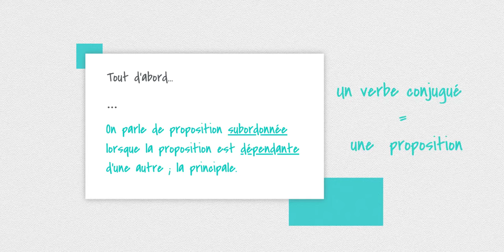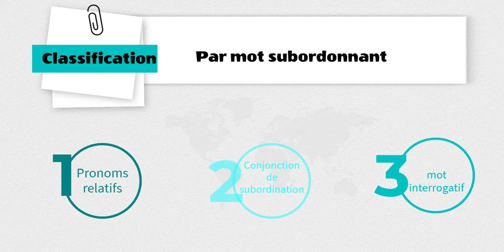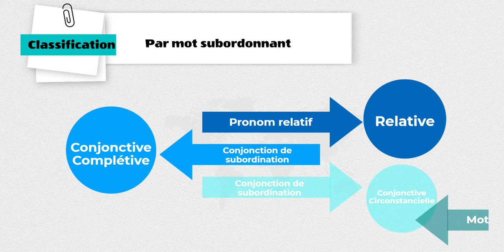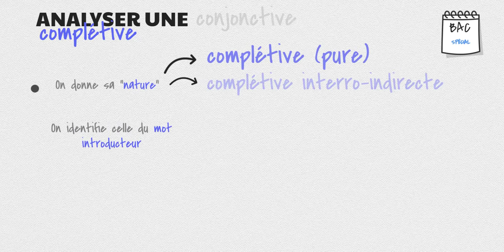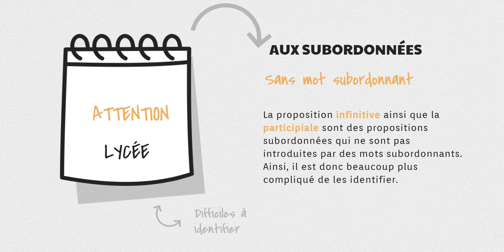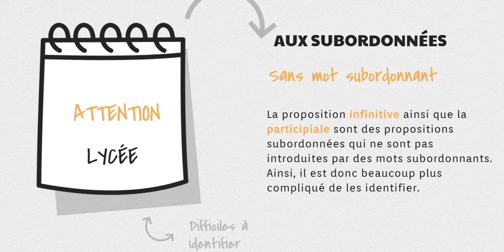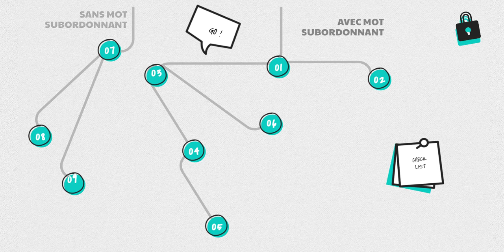Les Subordonnées En Clair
Point de Grammaire En Clair : les propositions subordonnées

Une vidéo pour les révisions de Grammaire au lycée.
La leçon s'adresse aussi aux collégiens, plus particulièrement à ceux qui sont en 3ème et qui souhaitent réviser le brevet tout en préparant le lycée.
En classe de première, vous étudierez l'expression des circonstances, ainsi que les différents types de subordonnées. Cette vidéo pourra vous servir de mémo ou d'aide à la révision pour l'oral du bac français.

Au programme :
[01:00] Qu'est-ce qu'une subordonnée ?
[01:40] Comment identifier facilement une proposition subordonnée?
[02:08] Comprendre les propositions subordonnées relatives
[02:40] Comprendre les propositions introduites par une conjonction
[03:30] Les propositions subordonnées conjonctives complétives
[04:00] Les propositions subordonnées conjonctives complétives interrogatives indirectes
[05:00] Les propositions subordonnées conjonctives circonstancielles
[06:00] Les propositions subordonnées participiales
[06:10] Les propositions subordonnées infinitives

0
°°°°°°°RESSOURCES°°°°°°°
0